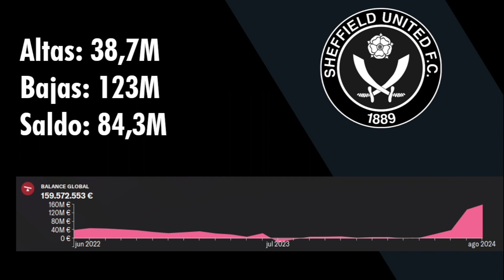SHEFFIELD UNITED EP.12 | FICHAJES 3RA TEMPORADA | FOOTBALL MANAGER 23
Bienvenidos a un nuevo episodio de mi nueva serie del Football Manager 23, ONCE A BLADE ALWAYS A BLADE. En esta serie, asumo la desafiante tarea de administrar el Sheffield United donde voy a intentar devolverlo no solo a lo más alto del fútbol inglés, sino intentar conseguir los éxitos que este club se merece.

En este capítulo, tenemos un breve repaso por la actividad en el mercado de fichajes de cara a la siguiente temporada. La vuelta a Championship nos obliga a reestructurar el plantel de manera bastante profunda.

Si sos fanático del Sheffield United, o simplemente fanático del Football Manager en general, ¡asegurate de ver este episodio!